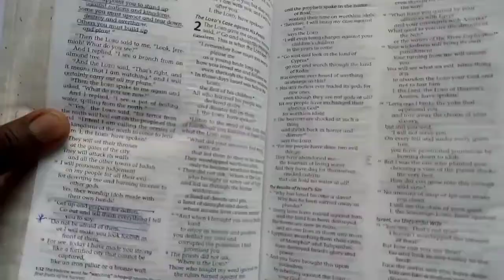HOWM EP 1: Bible study, Online Classes, 2CENTS on Xtian Dela and Ringtone Feud, Edgar Obare Exposes!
Link to my birthday mixx in collaboration with DJ Jamhitz

Unfu*k yourself

Camera: Infinix Hot 8
Editing: Vlogit by Wondershare

FAQ
Name: Lydiah Nabalayo
Age - 21
Height - 5'3
Location - Bungoma